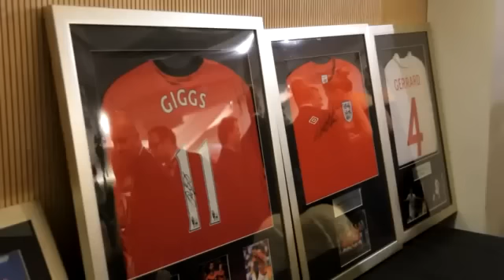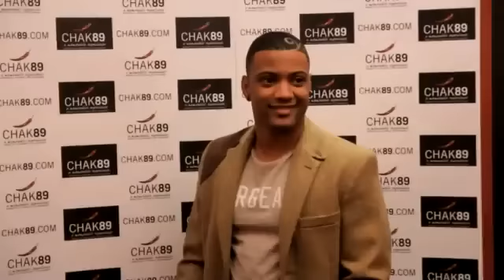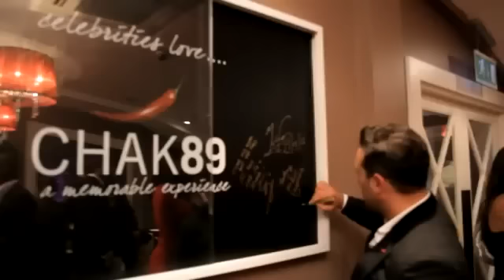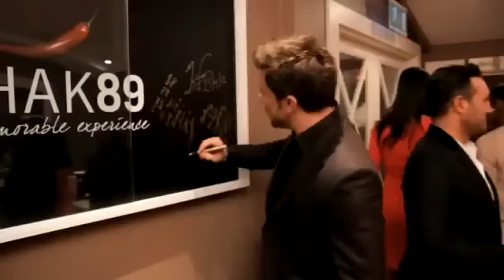Chak 89 Gala Dinner 2012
Hi Guys,